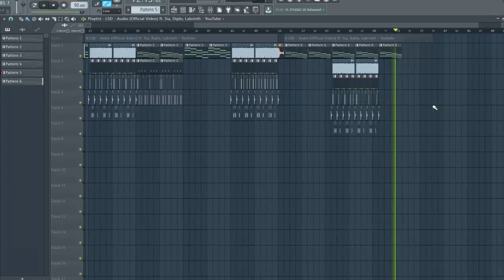LSD - Audio (Official Video) ft. Sia, Diplo, Labrinth Remake + FLP